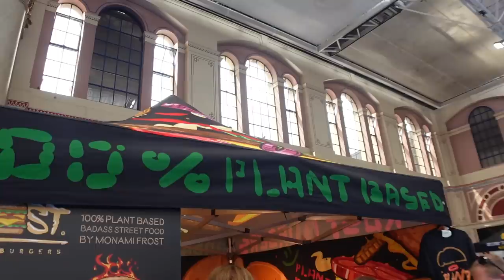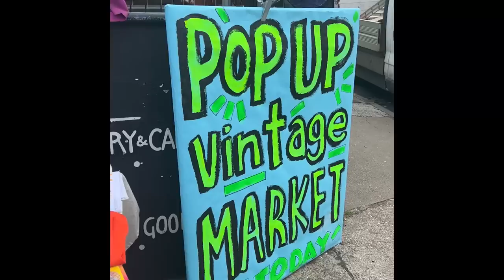Eating at the MOST RECOMMENDED VEGAN RESTAURANT in London, UK!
In this video:
I ate at TOFU VEGAN, which was the most highly recommended vegan restaurant in London, UK when I asked everyone where I should eat. This is how it went! I also visited a vegan event in London, took a stroll around Hackney Wick and went to my friends' place for a pizza party! Enjoy~